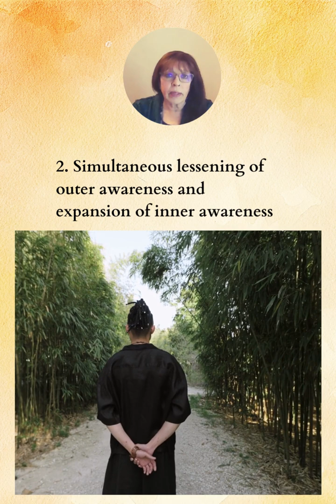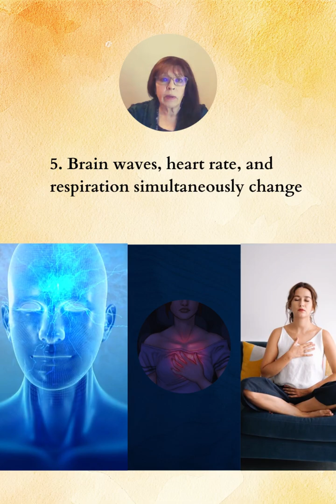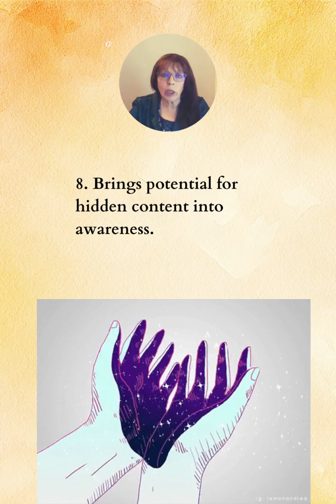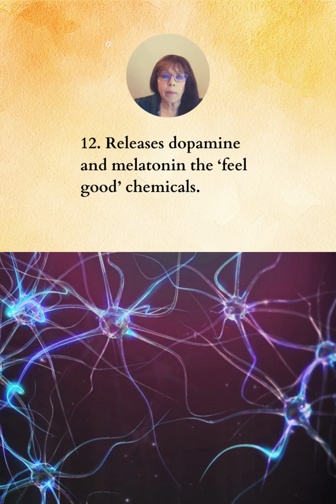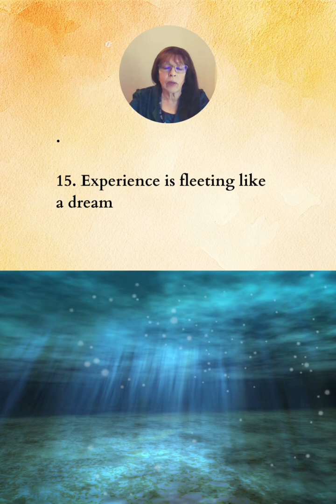15 Characteristics of Transformational Sound Healing 1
What are the characteristics of the sacred alchemical sounds and music (as sound healing) that are transformational and activate our epigenetics? Here is the following list of 15 different areas that contribute to getting all the benefits, positive responses and changes that are consistent throughout the specific sound and music practices that contribute to developing intuition, insight, problem-solving, and creativity; the characteristics of our evolution.

• Spiritual Awakening and Transformative Experience Program also for people using psychedelics
• Mastering Challenging Times for medical appointments, anxiety, litigation and other upheaval